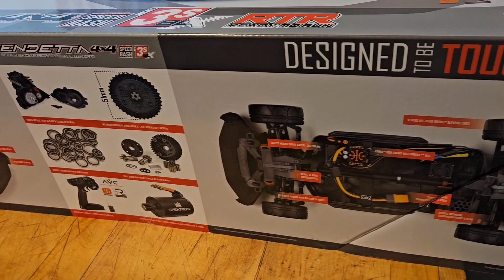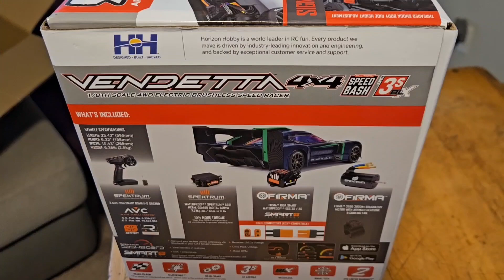ARRMA VENDETTA...Unboxing Cut Short!!!